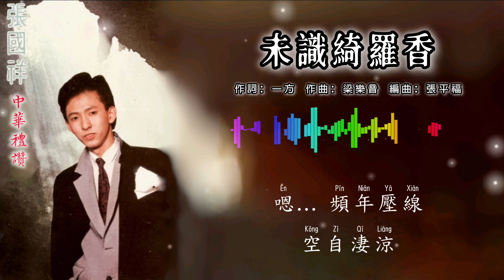张国祥 Roger Teoh - 未识绮罗香（拼音歌词版）【中华礼赞】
1987年 中華禮讚 專輯
出版公司：肯肯唱片，歌林唱片
製作，編曲：張平福（John Teo）
伴奏：新時代樂隊
宣傳：J.T. Promotions
設計，攝影：蕭威揚
錄音師：林一山，梁祥和
錄音室：奧斯卡

“未識綺羅香”（原名：綺羅香）
作詞：一方（盧一方）
作曲：梁樂音
原唱：鄧白英

蓬門未識綺羅香　托良媒亦自傷　相依有弟妹
生小失爹娘　妝成誰惜嬌模樣　啊～
碧玉年華芳春時節　啊～啊～空自迴腸

夢迴何處是家鄉　有浮雲掩月光　問誰憐弱質
幽怨託清商　舞袖歌扇增惆悵　啊～

幽怨託清商　舞衫歌扇增惆悵　啊～
隨風飄萍頻年壓線　空自淒涼
嗯... 頻年壓線　空自淒涼